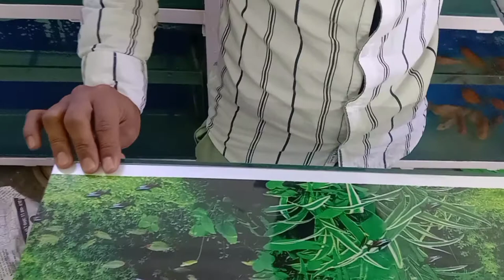Aquarium me Poster lagana Sikhe Bhut hi Asani se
Aquarium Shop hai

Shop ka naam // Sultanpur colour fish aquarium

address // Normal Chauraha Sultanpur Uttar Pradesh

Aquarium me Poster lagana Sikhe

bhut hi asani se

Aquarium me Poster hameasa piche se lagani chahiye

andar se nahi lagana chaliye andar bhut jandi kharab ho jata hai

Aquarium fish#

Aquarium poster#

Zk Aquarium#

Ye video sirf jankari ke liye hi